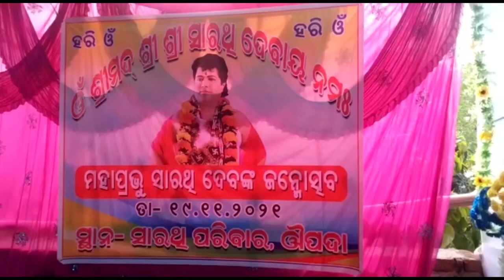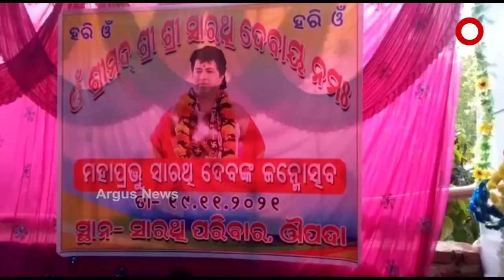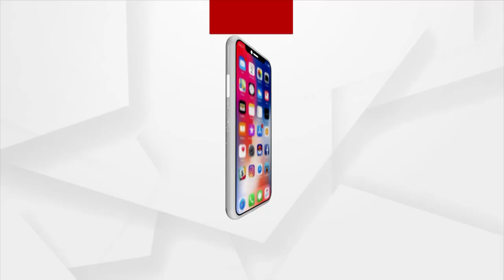ବାଲେଶ୍ୱର ସିମୁଳିଆରେ ସାରଥି ବାବାଙ୍କ ଭଜନରେ ମସଗୁଲ ଲୋକ ।